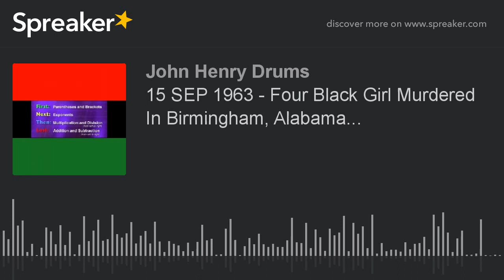15 SEP 1963 - Four Black Girl Murdered In Birmingham, Alabama...